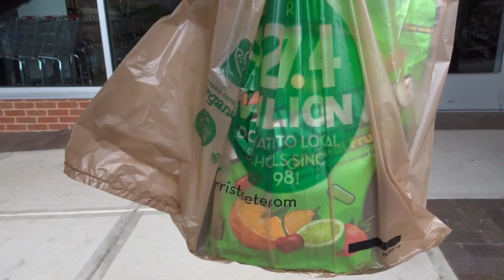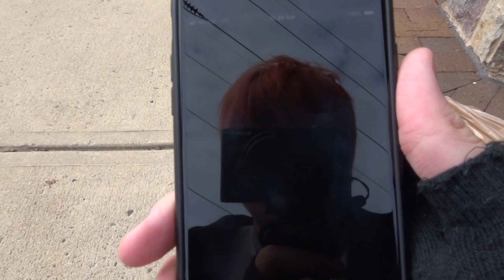The Biggest Turkey I've ever had! (Re-edited Thanksgiving Vlog)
This video was about me having Thanksgiving at my cousin's house. We had a lot of food no joke!